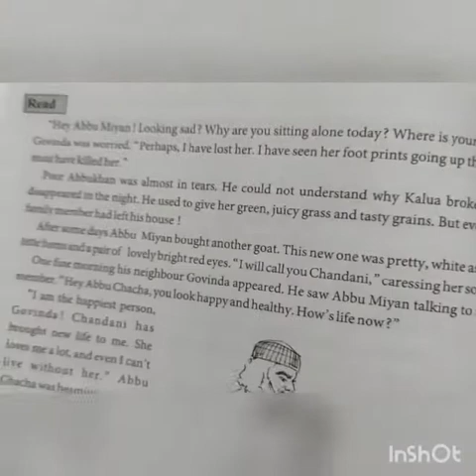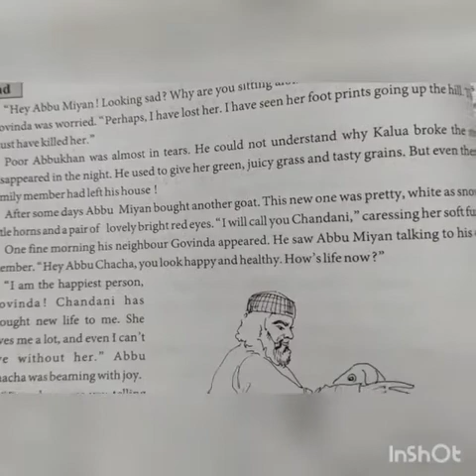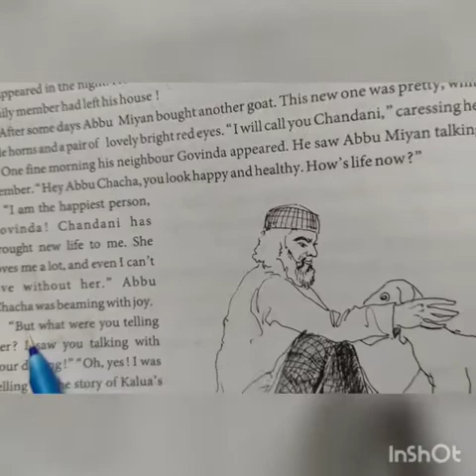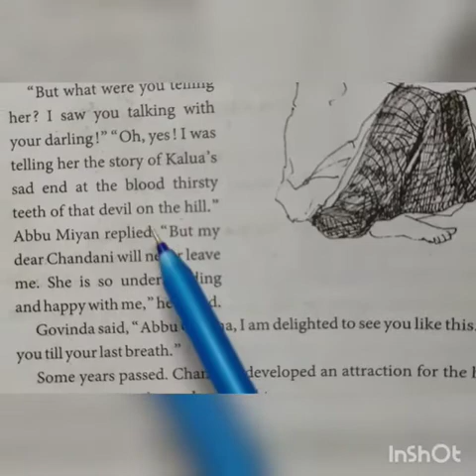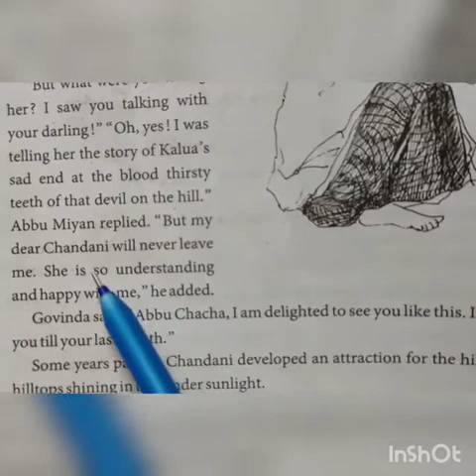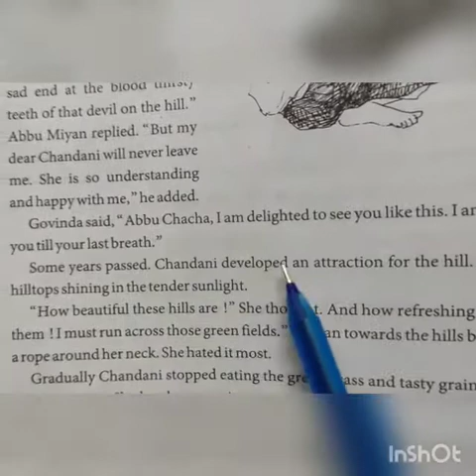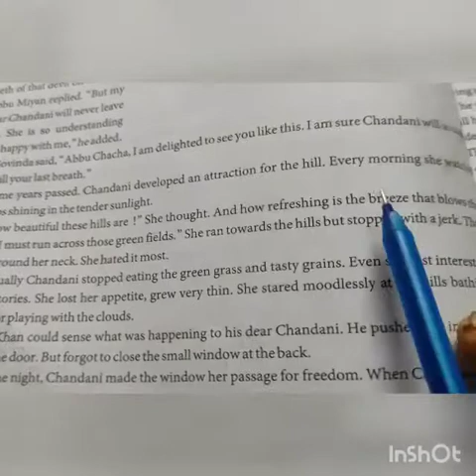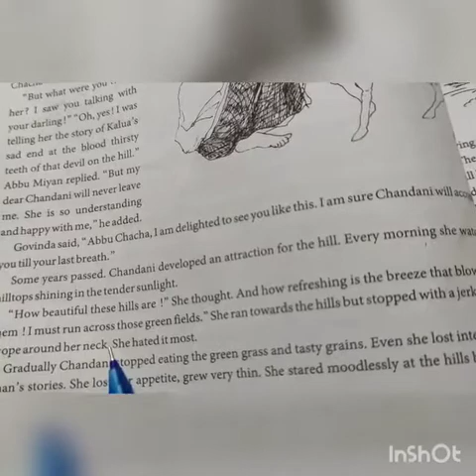શાળાના ધોરણ 9 અંગ્રેજી વિષય શિક્ષકશ્રી સી. બી. પારેખ દ્વારા UNIT 4 CALL OF THE HILLS PART 4